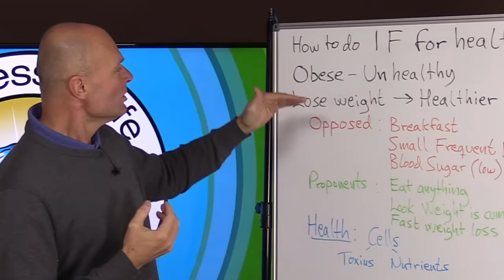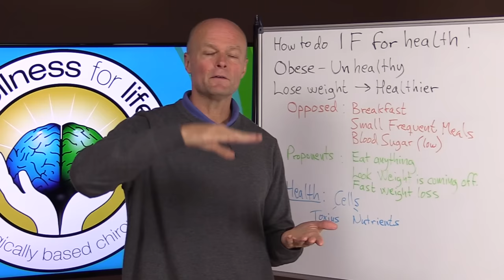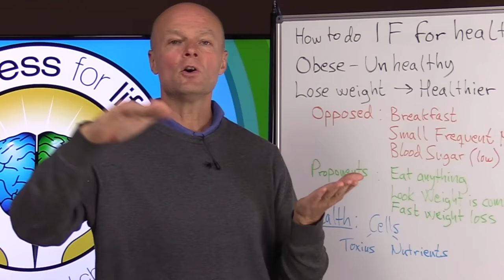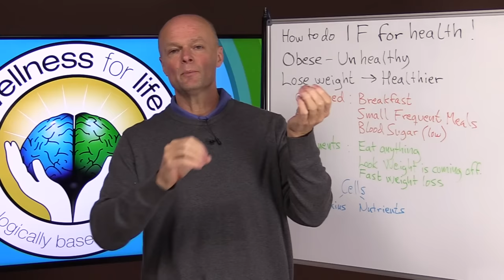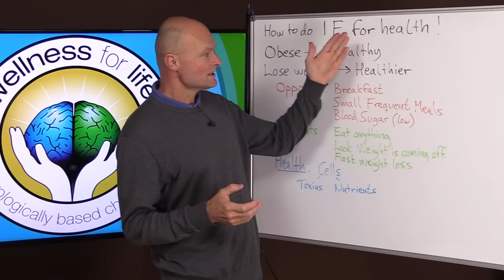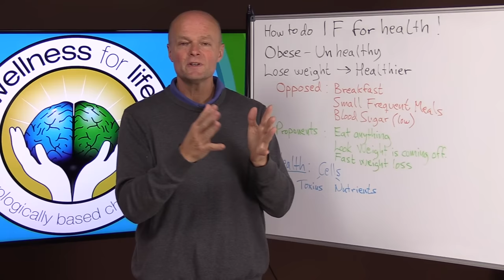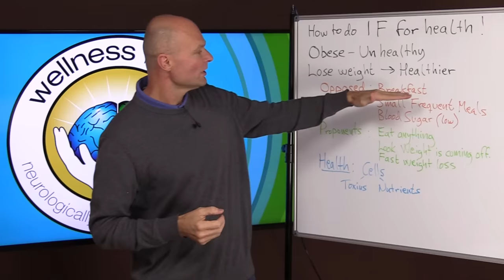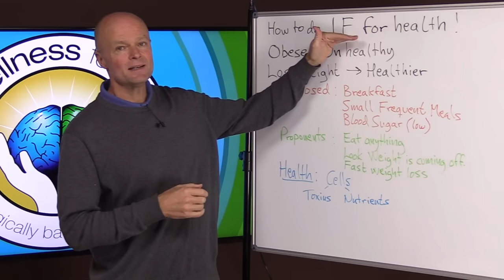How To Do Intermittent Fasting For Health - Dr Sten Ekberg Wellness For Life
. How To Do Intermittent Fasting For Health and Long Lasting Weight Loss. Learn what is intermittent fasting and how to do it without feeling hungry. You will learn the healthiest way to do intermittent fasting diet for your health, energy, brain health, weight loss and more.

How to do intermittent fasting for health. There's always a good way to do something and a not-so-good way to do something I'm gonna tell you what you need to know. There's this huge trend it's a movement of intermittent fasting low carb ketogenesis and so forth so a lot of people are jumping on the bandwagon and for every video out there with good information there's tons of videos with just opinions and people tried something and they said oh it works for me therefore it must be healthy so we're going to talk about the healthy way to do this we have so many people who are obese and we know that that's not very healthy so we just assume that the weight is the cause of the unhealthiness and therefore if
you lose weight you will get healthier and it doesn't work like that it's not that simple.

for a new patient appointment request.

5920 Odell St
CummingGA 30040

* Recommended health books